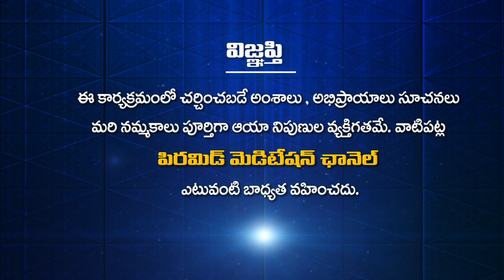మానవుడి యొక్క లక్ష్యం మాధవుడిగా మారడమేనా?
మానవుడి యొక్క లక్ష్యం మాధవుడిగా మారడమేనా?  | Manavudi Yokka Lakshyam Madhavudu Maradamena | Is the goal of a human being to become Madhava | Tatavarthi Veera Raghava Rao | Bheema varam | Pmc Telugu

🛰🛰🛰 ఈ కేబుల్ ఆపరేటర్లలో TVలో "PMC తెలుగు" చూడండి:
📺 Airtel DTH: 945
📺 Gio TV: 1115
📺 APFiber: 36
📺 Act Vizag: 78
📺 Act Nellore: 89
📺 BCN: 75
📺 TCN: 85
📺 City Cabel Network: 97
📺 SSC Digital Network: 95
📺 RAM Netcam: 199
📺 Yuvaraj Digial Network: 17
📺 Mahesh Network: 53
📺 My Digital Network: 44
📺 CPC Digital Network: 444
📺 Uddanam Grameena Cable: 52
📺 SR Digital: 24
📺 GK Digital: 34
📺 NXT Digital Network: 130